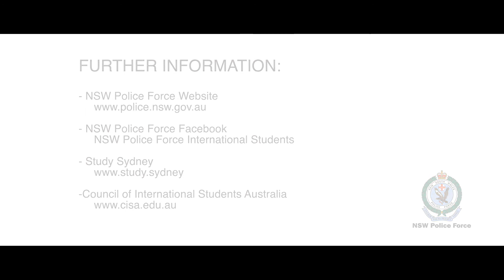Safety Apps and Closer: Advice for International Students - Korean CAPTIONED - NSW Police Force